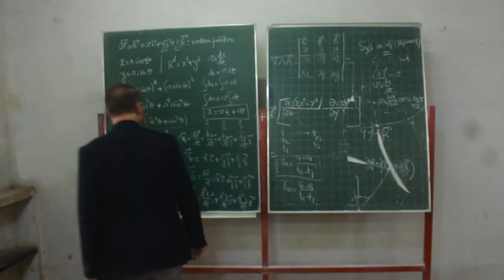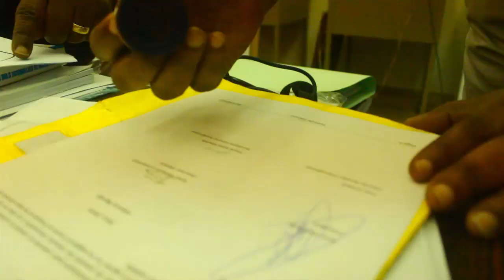L'UNIVERSITÉ CATHOLIQUE DE LEUVEN MAIN DANS LA MAIN AVEC L'ISP ET L'UK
Les scientifiques de l'Université catholique de Leuven séjournent au Kongo Central depuis quelques jours. retombée de cette visite, un contrat de partenariat avec les institutions d'enseignement supérieur de la province.